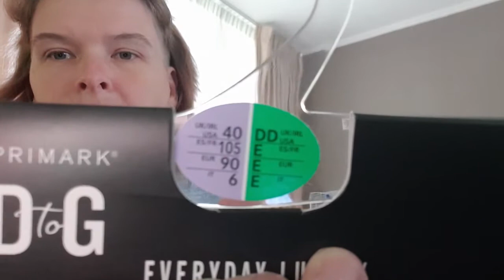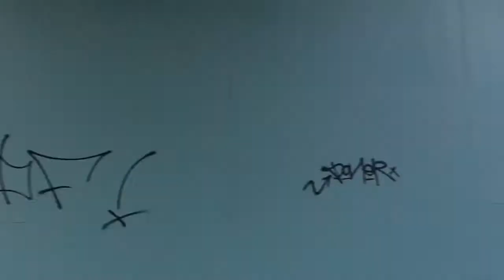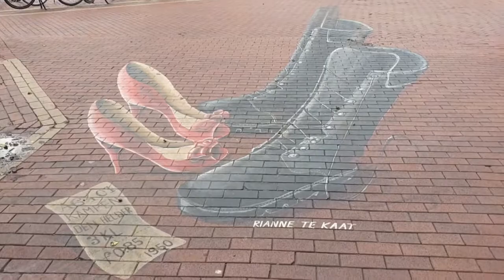Weekend vlog 3 &7-9-2020 #718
en het is weer weekend en dat betekend dat Ik weer naar Den helder ga en dat Roderick mij brengt en op haalt en ik even lekker me ding kan doen. kijken jullie gezellig mee  zo ja heel veel kijk plezier

 Dieren

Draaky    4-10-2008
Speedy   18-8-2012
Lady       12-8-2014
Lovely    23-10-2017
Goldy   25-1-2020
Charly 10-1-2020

Afspeellijsten:
✖ VLOGS -
✖ PERSOONLIJK -
✖ TAGS & CHALLENGES -
✖ SHOPLOGS -
✖ Knutselen